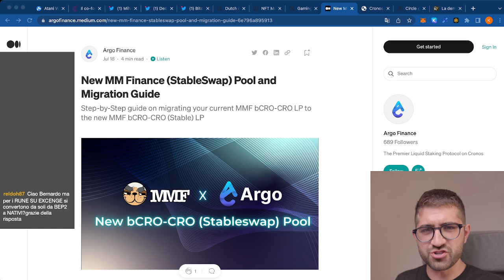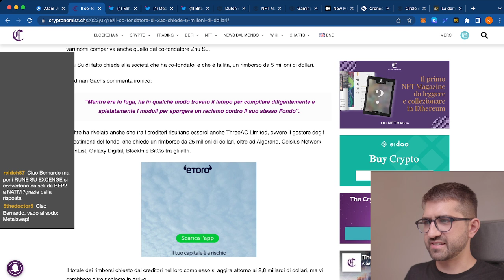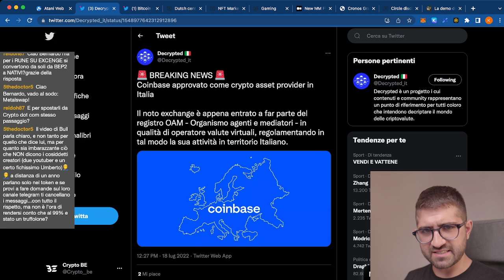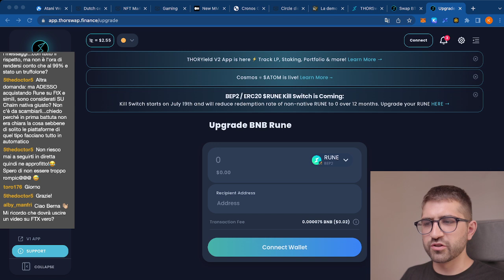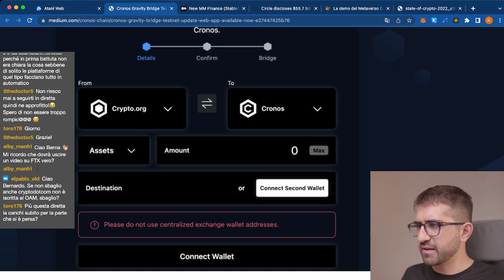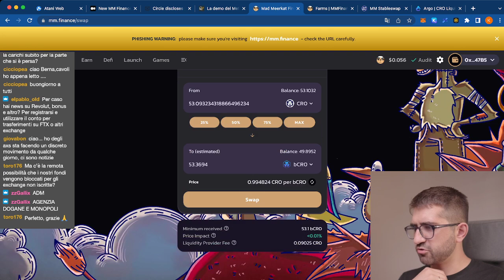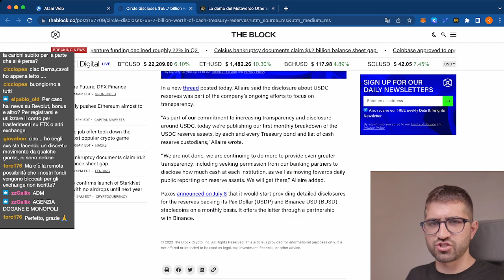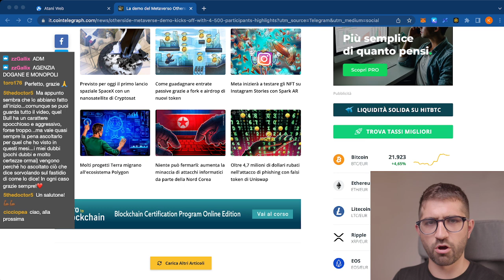LIVE - BITCOIN IN GRANDE SPOLVERO || SUPER ANNUNCIO DI POLYGON || 2 NOVITÀ PER CRONOS!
Ecco le notizie nel panorama Crypto per stare aggiornati su tutto quel che accade.

💳N26 (Conto Corrente Gratis, usa questo link per ottenere un bonus di ingresso)

📕 Il miglior libro sulla finanza personale

(Ti ringrazierò pubblicamente nei miei video)

Indice dei contenuti:
00:00 Bitcoin pompa?
04:36 Attenzione al Kill Switch per RUNE
07:06 Polygon SUPER annuncio!
18:58 Prima novità per CRONOS
22:03 Seconda novità per CRONOS